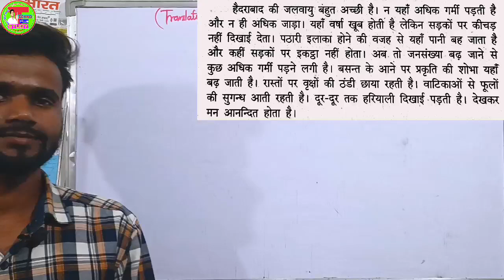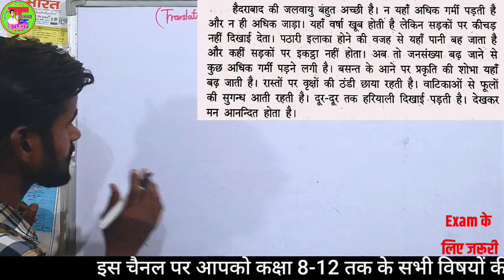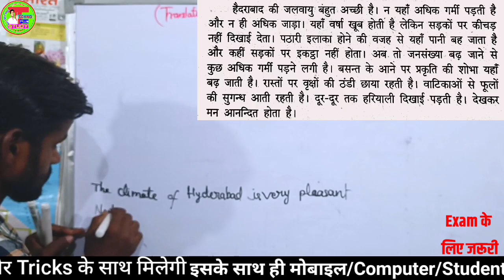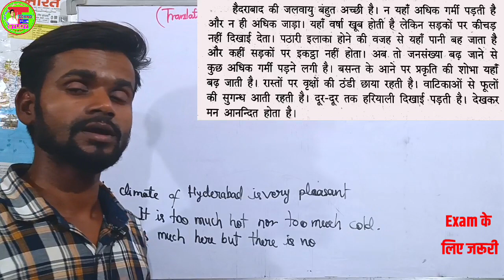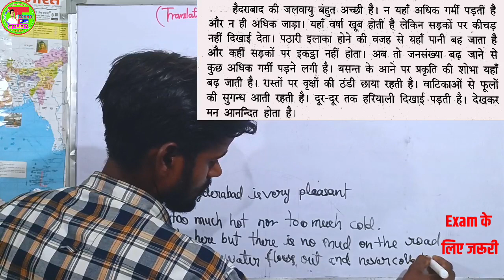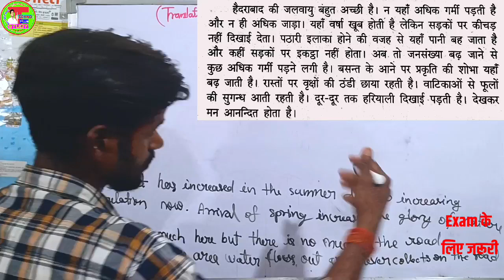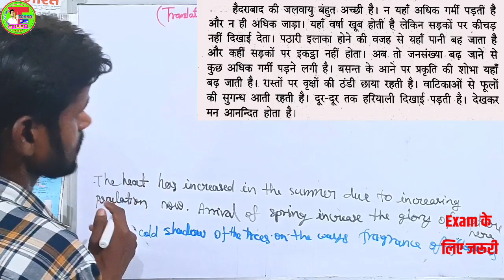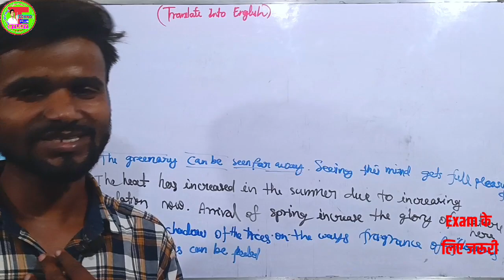Translation 10th/12th Class For Board Exam|Hindi से English बनाए आसानी से|5अंक को पक्का करे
Translation 10th/12th Class For Board Exam | Hindi से English बनाए आसानी से |5 अंक को पक्का करे |English
,,,आज इस विडीओ मे हम कक्षा 9 से 12 तक पेपर के परीक्षा मे आने वाले translation के बारे मे बताने जा रहा हूँ ,जिसे मैं आपके सामने translate करके दिखाऊंगा,,,